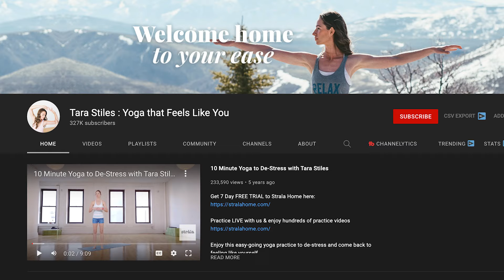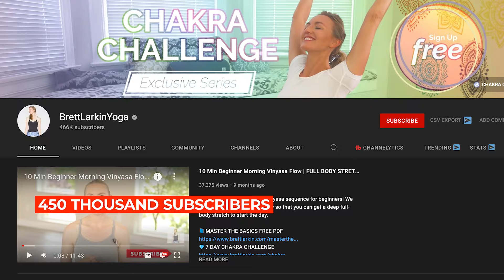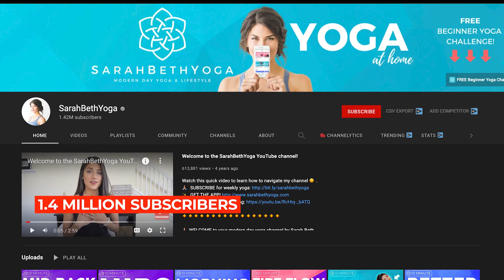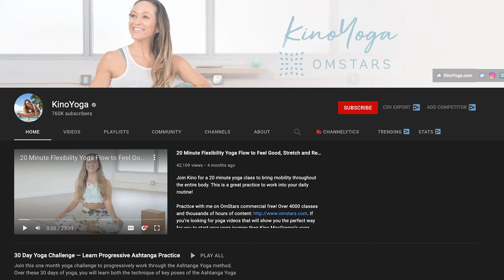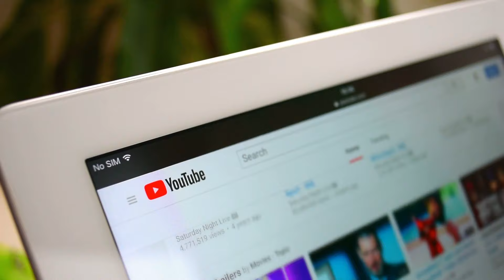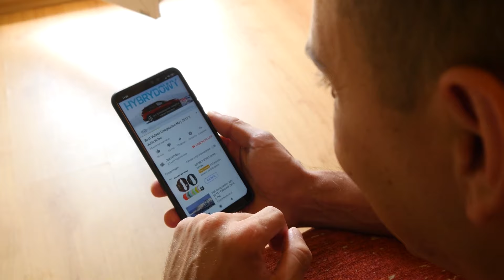10 Best Yoga Instructors On Youtube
Weird Health Fans,  Get These Exclusive Offers!

Fight Acne & Help Prevent Break Outs With this Best-Selling Formula!

Stronger and Healthier Eyelashes!
Best Online Yoga Channels On Youtube
The list of top online yoga classes is here.  Check out the Top 10 Online Yoga Instructors & Classes On Youtube for 2021 .   Why pay for classes when the best yoga instructors and yoga classes are free and online on youtube yoga channels and classes.  These are the best online yoga classes - and if you do yoga at home, you are probably already aware of some of them.   This is a great way to check out new yoga instructors.  10 Best Yoga Instructors On Youtube

This is all I need to have a full yoga workout at home

YES, you can live to 100!   Studies show that a healthy lifestyle, including healthy eating, healthy habits, and regular workouts and exercise affects not only your mood, but keeps your body young and healthy, prolonging the aging process.

➡️ Yoga props

00:00 Intro
00:26 Is TaraStilesStralaYoga Good
01:08  Is BrettLarkinYoga  good
01:46  Is yogawithtim good
02:30  Is  Ekhartyoga good
03:18  Is sarahbethyoga good
04:04 - Is Kino Yoga good
04:58 - Is yoga by candace good
05:36  Is boho beautiful good
06:27 -Is psychetruth good
07:35 - Is yoga with adrienne good

If there is a copyright dispute, please reach out and we will resolve it. .